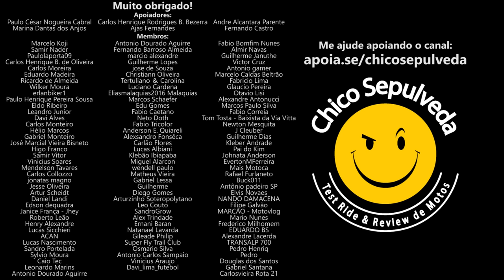Subiu de vida: Honda Sahara 300 representa a ascensão social do brasileiro